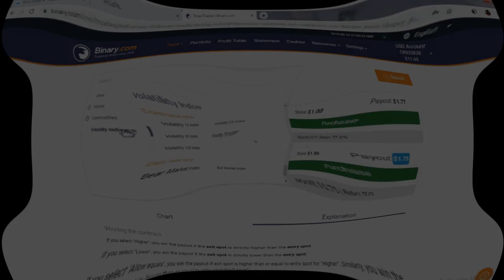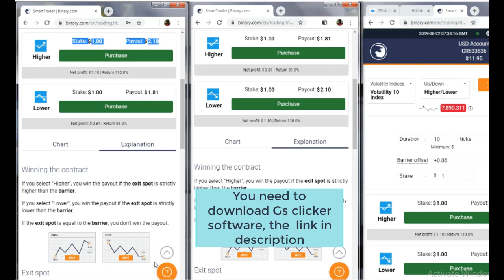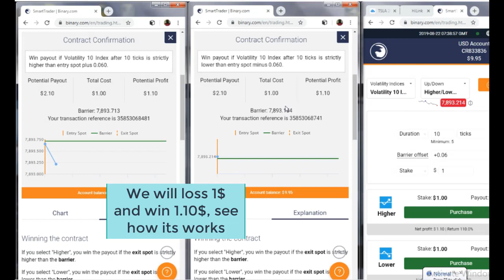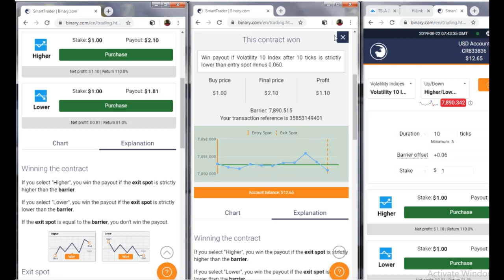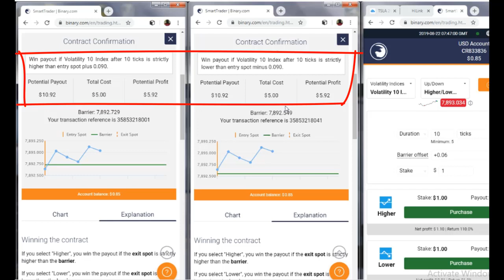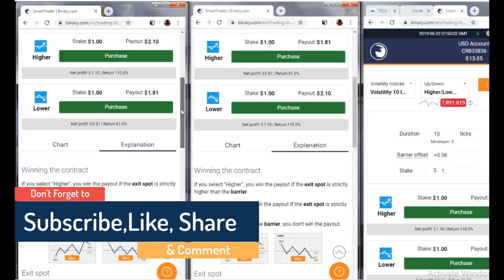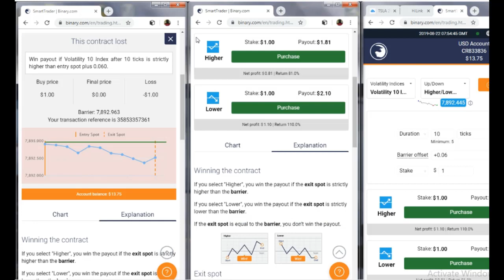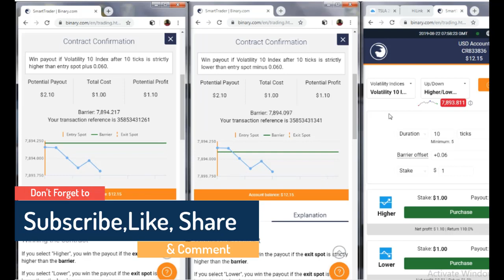BINARY.COM STRATEGY HIGHER OR LOWER ALWAYS WIN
Make sure you test it on demo before using really account